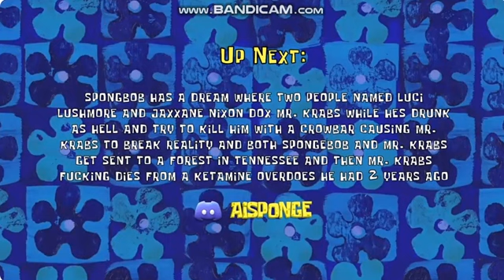AI Sponge: Rehydrated - Mr. Krabs & Spongebob's Dream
spongebob has a dream where two people named luci lushmore and jaxxane nixon dox mr. krabs while he's drunk as hell and try to kill him with a crowbar causing mr. krabs to break reality and both spongebob and mr. krabs get sent to a forest in tennessee and then mr. krabs fucking dies from a ketamine overdoes he had 2 years ago
Luci Lushmore & Jaxxane Nixon Owned By: TEMGamingYT225